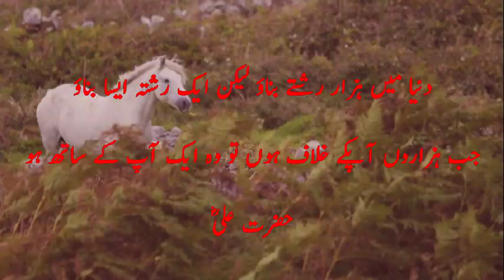Islamic Allah. Hu